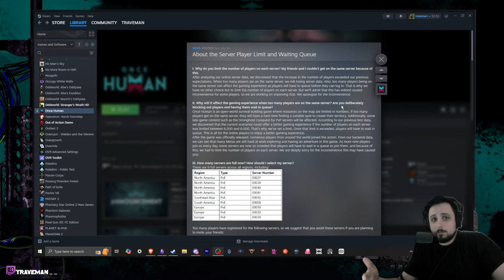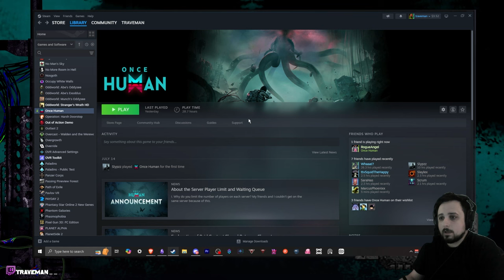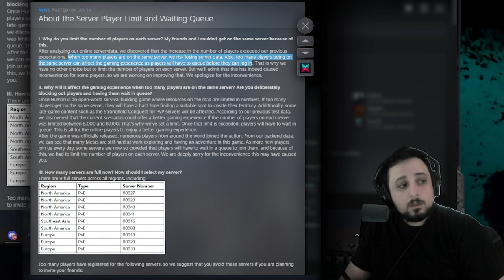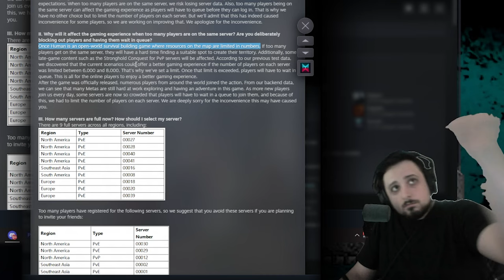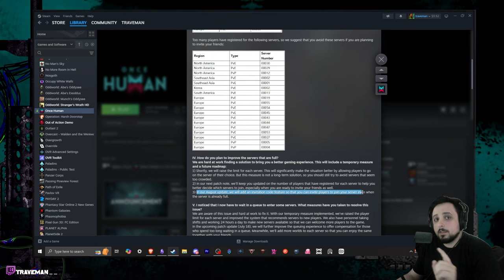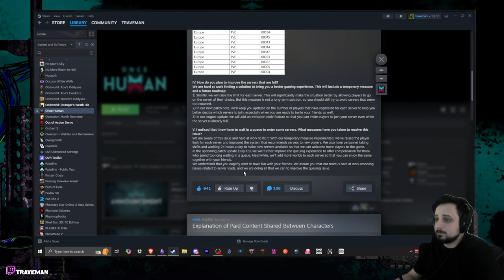My BIG problem with Once Human, Major Server Issues Blocking New Players from playing together.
The apocalypse changed everything. Human, animal, plant… all are infested by an alien creature – Stardust. As a Meta-Human, you can survive the contamination and use the power of Stardust. Play alone or join others to fight, build and explore. When the world is in chaos, you are our last hope.
Survive in the wilderness
You wake up in the middle of nowhere. You'll have to brace yourself for the cruelty of nature (from monsters to lack of food); however, Stardust's influence does not restrict to living things, it also affects the soil and water. Eating polluted food and drinking dirty water will reduce your Sanity. When your Sanity drops, your max HP would drop accordingly. To eat or not to eat, it's a question.

Fight against monsters
Battle numerous enemies that are once human, and challenge bosses from another dimension to gain powerful items and ease Stardust pollution. You are not only fighting for yourself, but also fighting for the survivors.

Customize weapons
With about 100 gun blueprints divided into seven categories for you to collect and craft, every loot grants you something new. Did I mention accessories and gun perks? Right, they are the heroes here. If our current weapon cannot satisfy your need, you can add different parts and perks, upgrade your firearm to your heart's content.

Build territory
Use Territory Core to build a house of your own. You can keep a practical style, jamming everything needed in a small room; or you can design a townhouse with a patio, kitchen, garage… The best part is, you can relocate your territory any time you want!

Delve into the truth of Stardust, find out where it came from, and what it wants. In the journey of seeking truth, you may feel alone, but you are never alone. There are several factions in the world, some can be violent and hostile, others might be friendly and helpful. Explore human settlements to learn their stories or exterminate bosses without leaving a name for survivors to praise, the choices are yours.